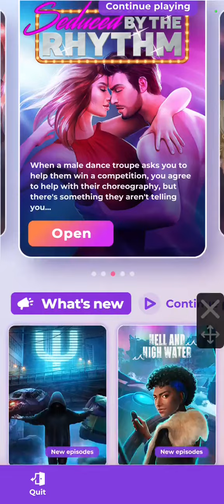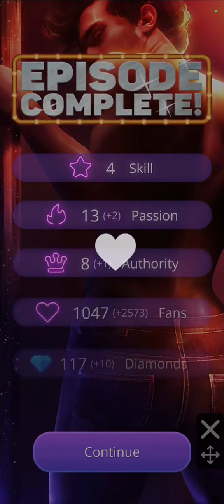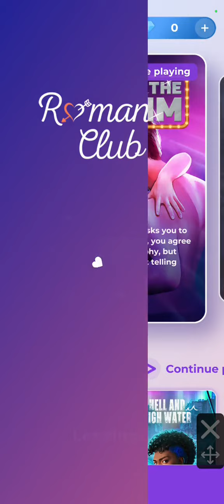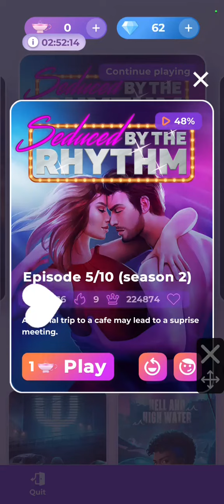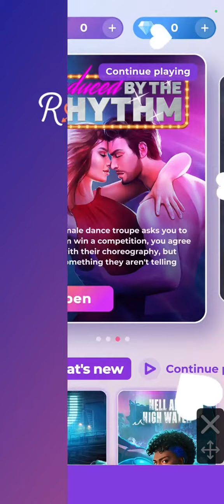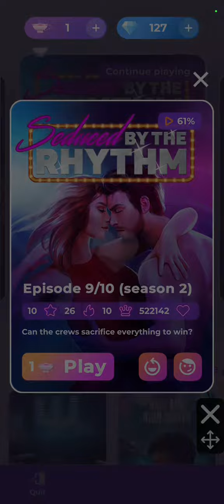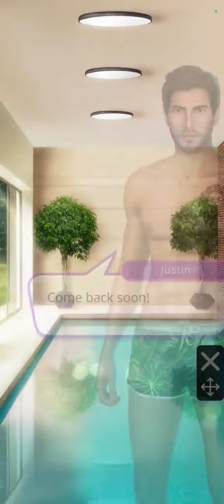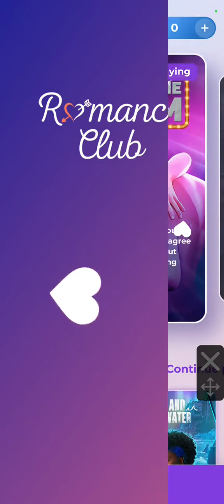Romance Club Stories Play | Seduced by RHYTHM Season 2 Chapters 1-11 Walkthrough Gameplay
Romance Club is a visual storytelling, interactive fiction, choice-based mobile game: your character has various adventures, resulting in multiple endings, based on the path you decide they should follow. This game is free, offering in-app purchases, and is available on iOS and Android.